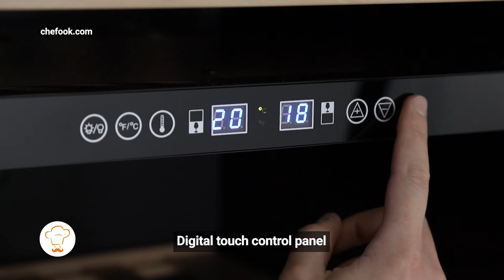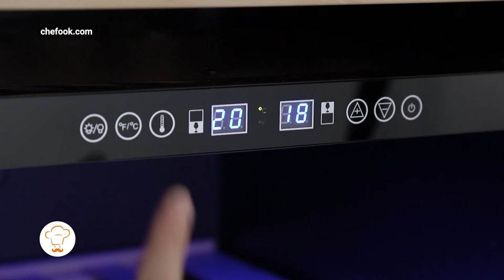Dual-temperature wine cooler 182 bottles MONFERRATO